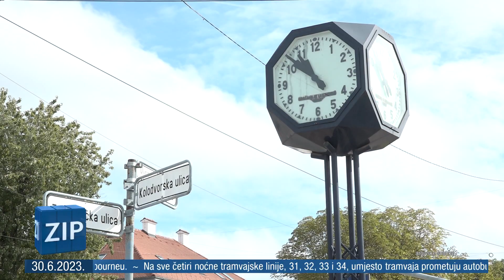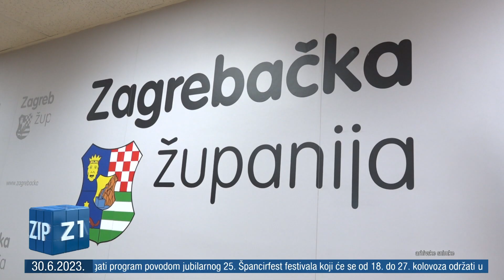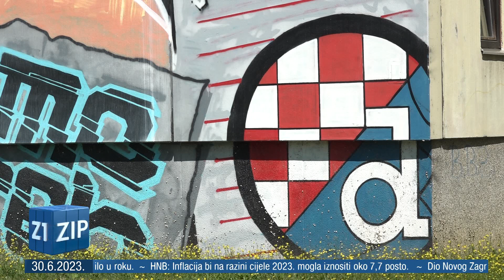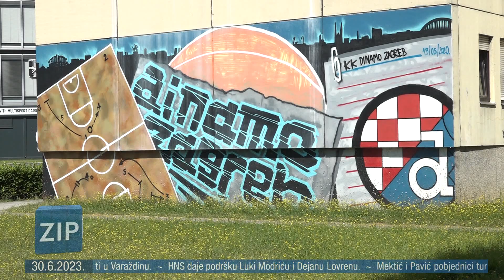ZIP - 30.6.2023. - SREDIŠNJE VIJESTI Z1 TELEVIZIJE